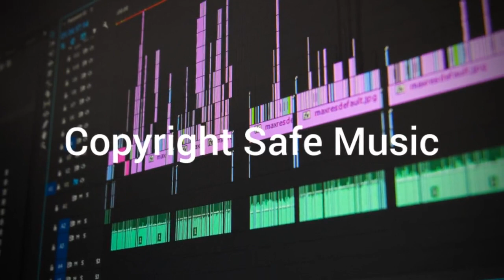Don't Wanna Be - Kwon | copyright safe music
Track:  Don't Wanna Be - Kwon | copyright safe music

Hashtag and tag list

Copyright safe music
Copyright safe
Free music
Free audio
Free sound

You can use it in any of your videos.

Important: You can use this music without giving any credit.